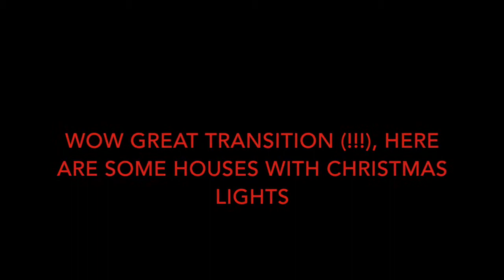🎄 Family Party, German Shop, & Pretty Lights!🎄 - Vlogmas Week Two | Jess and Miranda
Happy Vlogmas Week Two!! This week we get to see our family, go to our favorite German store, and  check out the pretty lights on houses around our town!

Follow us on things:

jessschik
mirandapanda19